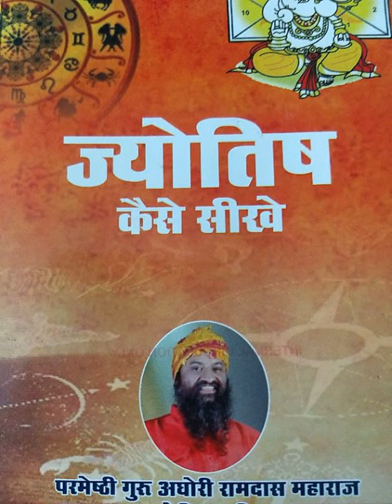क्यों होता है ? कोन सा ग्रह यह कार्य करवाता है ? 7987237885, 7649862712